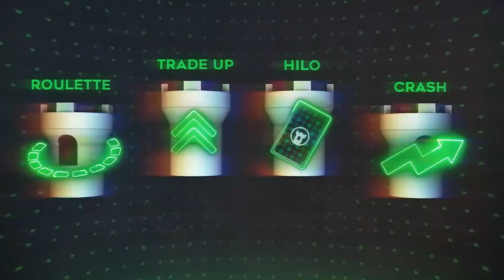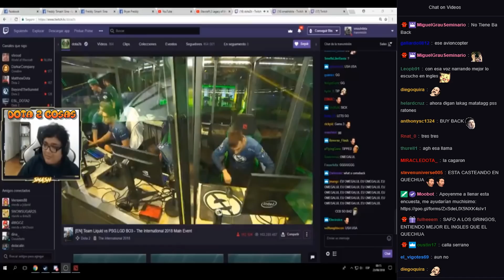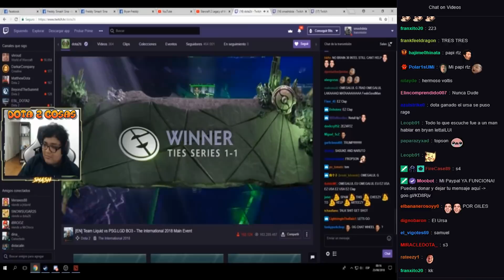SMASH Y EL BEIBE ANALIZAN EL BRUTAL VOLTIS DE EG A OG EN EL TI8 | DOTA 2 COSAS